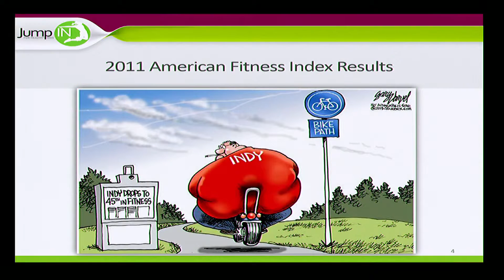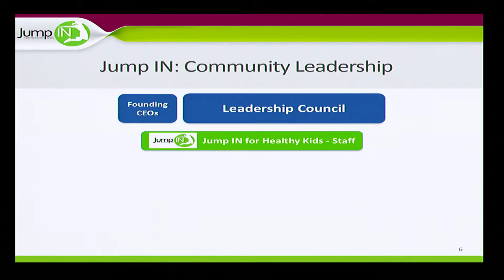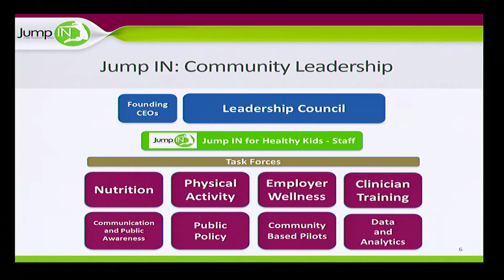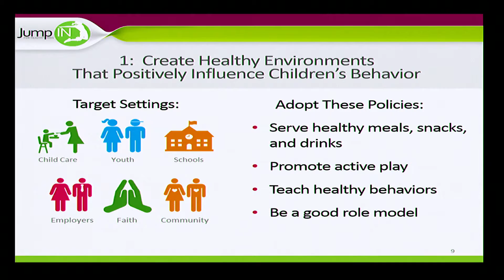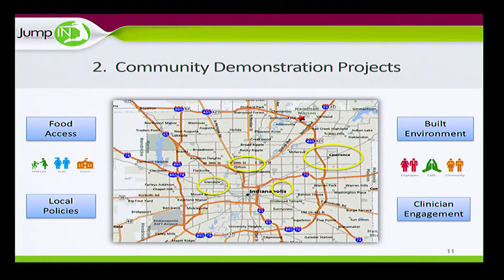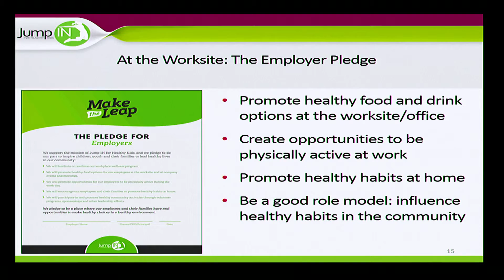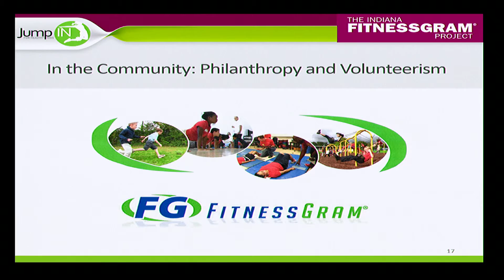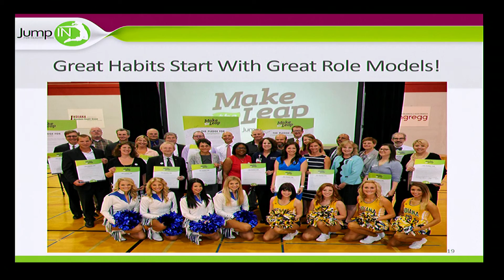4/12/2016 - Ron Gifford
Promoting Healthy Habits Through A Company’s Spheres of Influence: Employees, Their Families, and Its Community

Ron Gifford, Jump IN for Healthy Kids